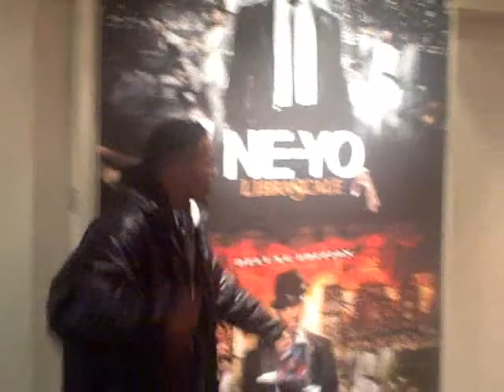Louie- New York trip meeting with DEF JAM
TAKING OVER